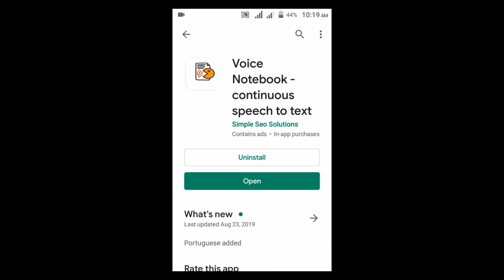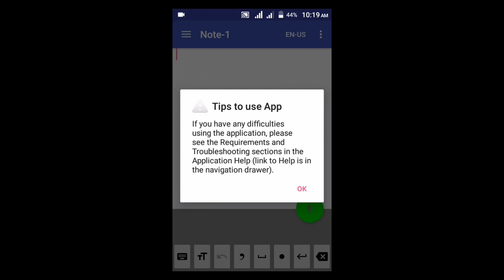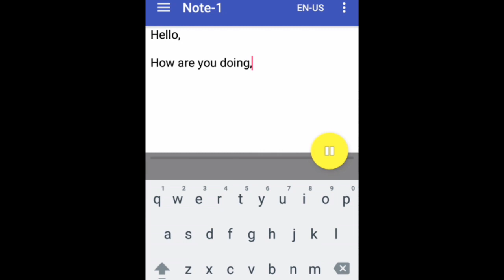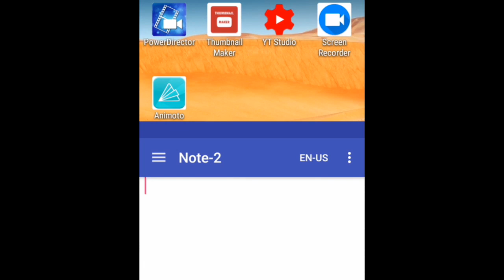Yanda Akeyin Rubutu Ta Murya Ba Tareda Typing Ba A Android (2019)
Yanda Zakuyi Rubutu Ta Murya Ba Tareda Typing Ba.

Barkanku da ziyartar wannan tasha tamu me albarka, mun gode sosai.